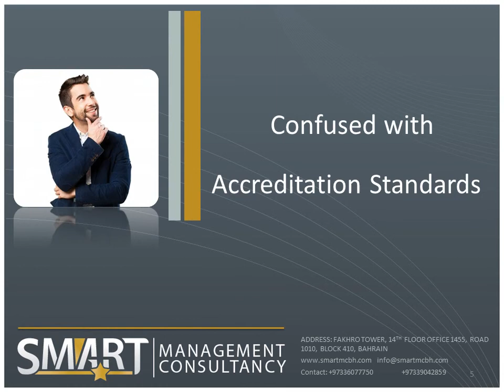Smart Consulting on NHRA Accreditation Program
Smart Management Consultancy in Bahrain provides training and coaching to healthcare facilities to achieve NHRA Accreditation and empower their staff on quality, patient safety and risk management